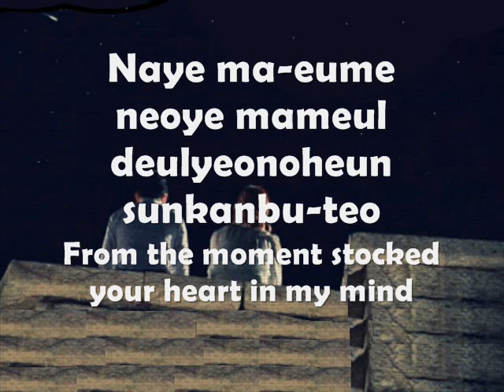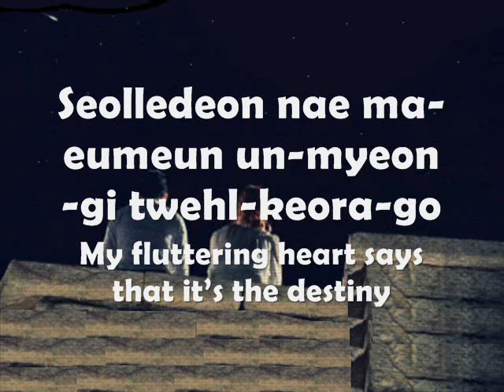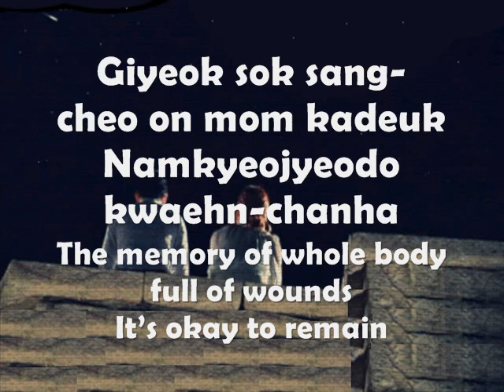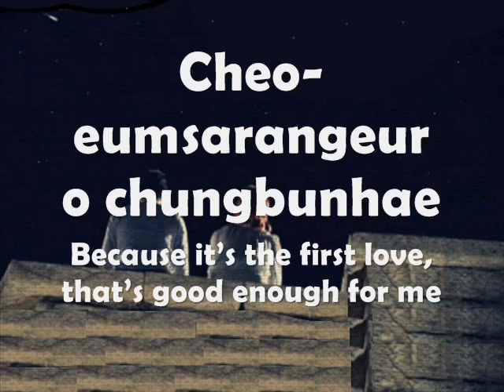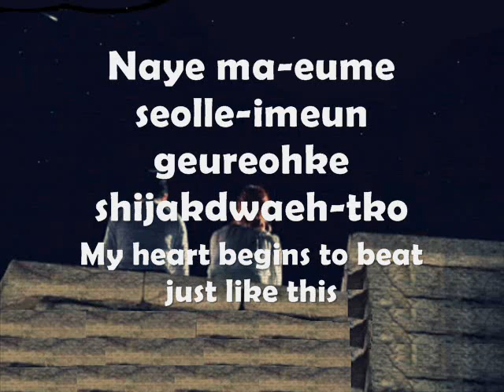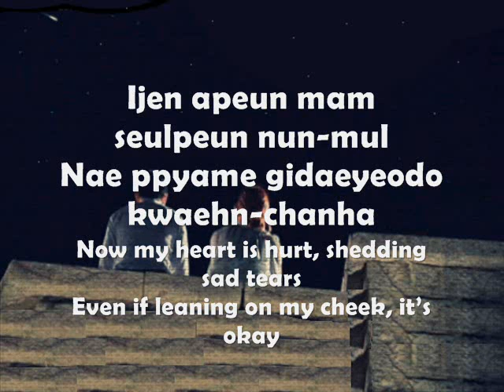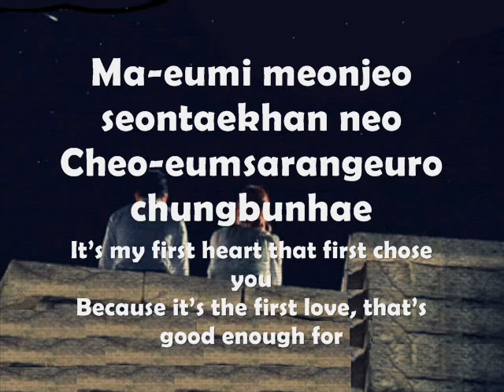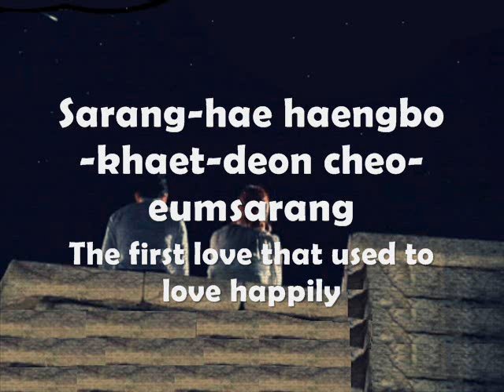King2Hearts Ost- First Love(Lee Yoon Ji) romanization lyrics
Another video from me..btw it's not perfect..sorry..
First Love by Lee Yoon Ji ost from King 2 Hearts..
I adored Ha Ji Won and Lee Seung gi..and I also love this drama..
for the romanization lyrics and translation.